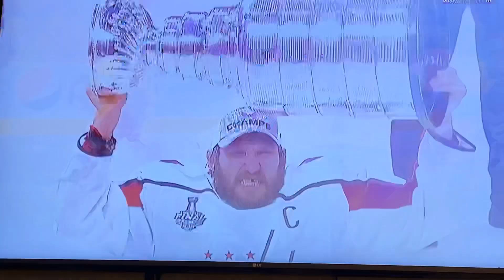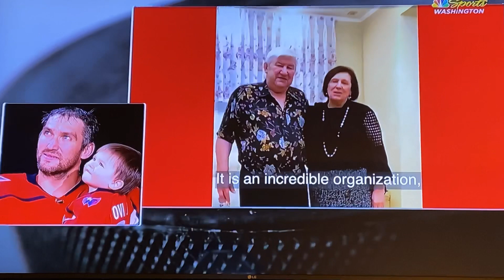Ovechkin’s 700th goal ceremony in case you missed it.... and getting 701 real quick!!